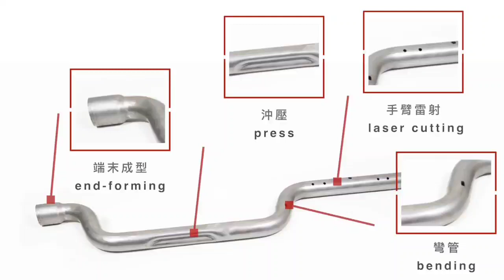Tube laser cutting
tube laser cutting after proses pipe bendingachine